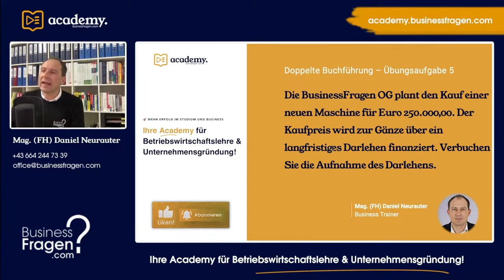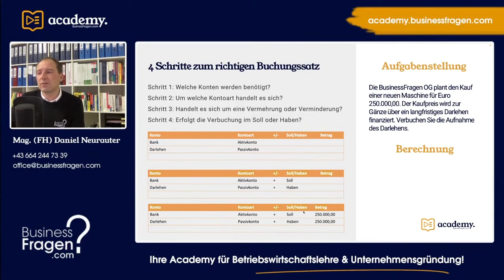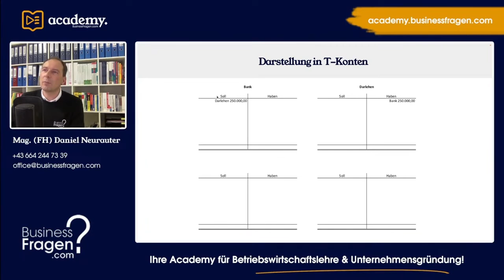Buchungssätze Übungen - Buchungssatz Aufnahme Darlehen - Österreich und Deutschland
Die BusinessFragen OG plant den Kauf einer neuen Maschine für Euro 250.000,00. Der Kaufpreis wird zur Gänze über ein langfristiges Darlehen finanziert. Verbuchen Sie die Aufnahme des Darlehens.